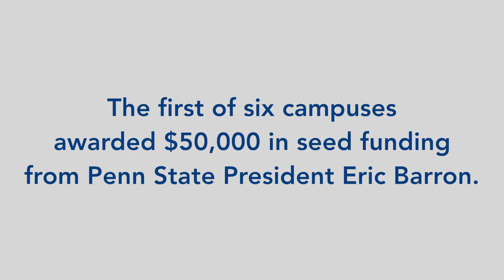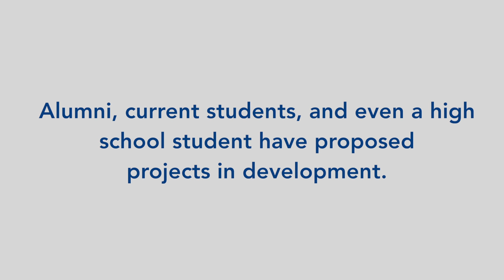Lehigh Valley LaunchBox ribbon cutting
The co-working space of Lehigh Valley LaunchBox, an initiative of Invent Penn State, opens in Allentown.